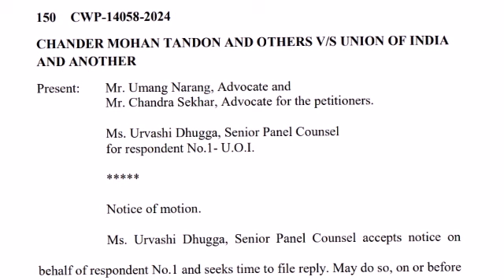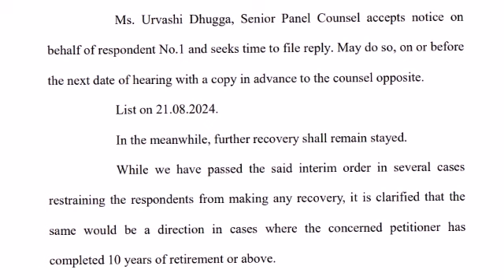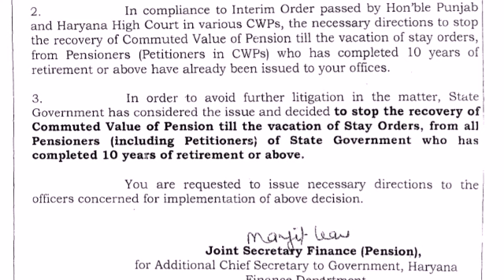Issue Of Stay Order On Recovery Of Commuted Value Of Pension